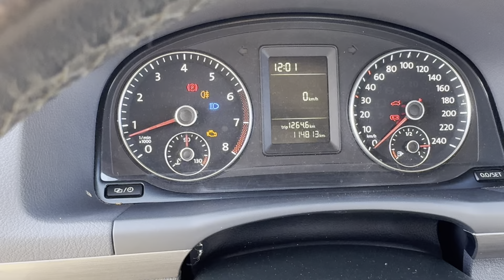B2B Auctions A/S / VOLKSWAGEN TOURAN 1.4 TSI 140 HK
VOLKSWAGEN TOURAN 1.4 TSI 140 HK